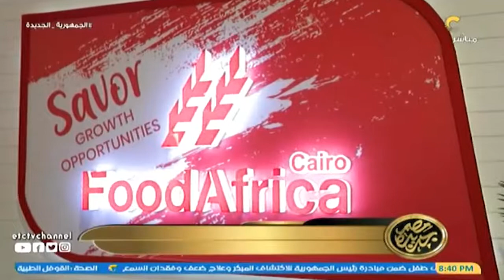مصر جديدة | وزير التموين يفتتح معرض الغذاء فوود أفريكا 2021